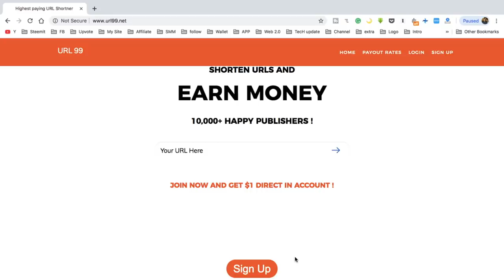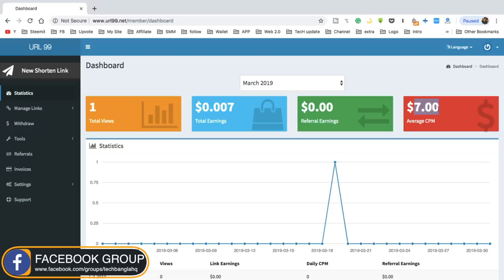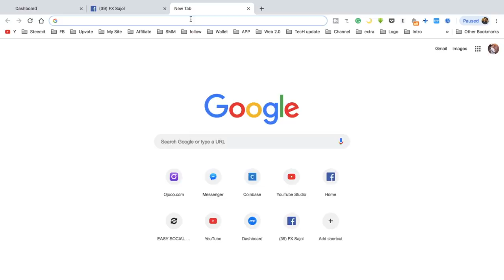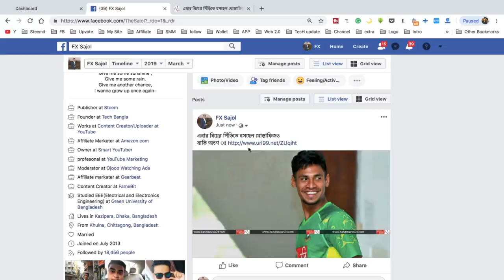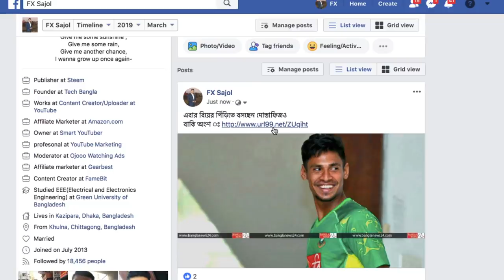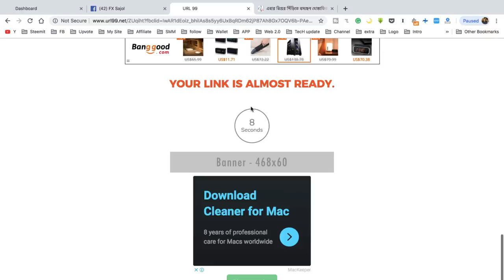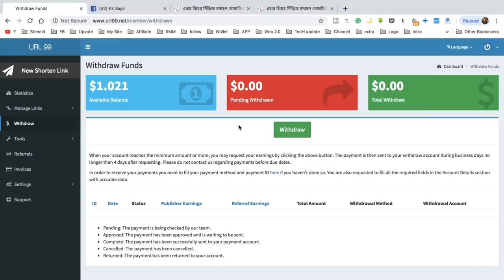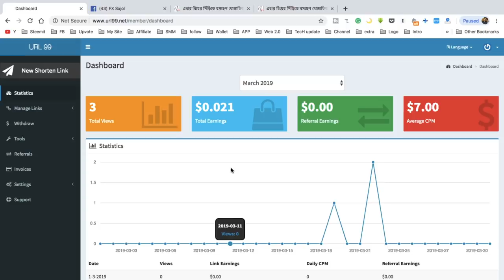Copy Paste Typing করে মাসে ২৫ হাজার থেকে ৪০ হাজার টাকা আয় । টেক বাংলা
কি ভাবে আমি ৫ মাসে এই সাইটে কাজ করে ৩ লক্ষ্য টাকা ইনকাম করছি জানতে আগে এই ভিডিওটি দেখে ফেলুন ঃ